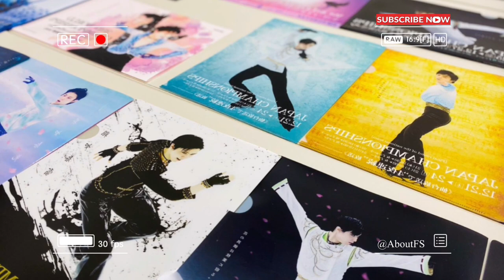Great Yuzuru Hanyu and his new ice show ⛸️ Figure Skating today